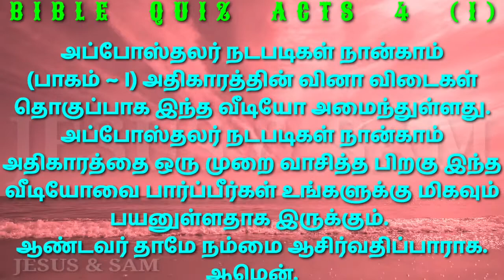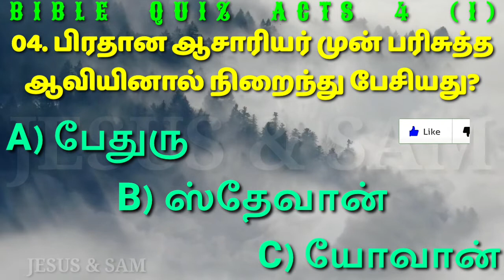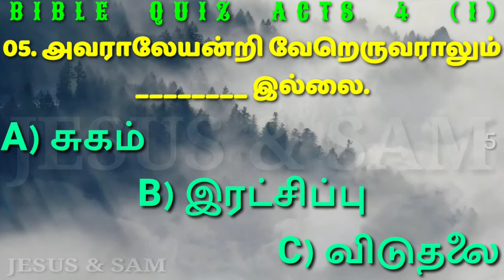acts 4 best question & answer பிரதான ஆசாரியர் முன் பரிசுத்த ஆவியினால் நிறைந்து பேசியது? | Jesus Sam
அப்போஸ்தலர் நடபடிகள் நான்காம் அதிகாரம் வினா விடைகள் தொகுப்பு பாகம் ஒன்று

00:33 01. சாலமோன் மண்டபத்தில் பேதுரு பேசியதால் பேதுருவை எத்தனை நாள் சிறையில் வைத்தனர்?
     A) ஒரு பகல்
     B) சாயங்காலம் வரை
     C) ஒரு இரவு

01:07 02. சாலமோன் மண்டபத்தில் பேதுரு பேசியதைக் கேட்டு விசுவாசித்தவர்கள்?
     A) மூவாயிரம்
     B) ஐயாயிரம்
     C) ஏழாயிரம்

01:41 03. அன்னா, காய்பா, யோவான், அலெக்சந்தர் இவர்கள் யார்?
     A) வேதபாரகர்
     B) பிரதான ஆசாரியர்
     C) அப்போஸ்தலர்கள்

02:15 04. பிரதான ஆசாரியர் முன் பரிசுத்த ஆவியினால் நிறைந்து பேசியது?
     A) பேதுரு
     B) ஸ்தேவான்
     C) யோவான்

02:49 05. அவராலேயன்றி வேறெருவராலும் ________ இல்லை.
     A) சுகம்
     B) இரட்சிப்பு
     C) விடுதலை